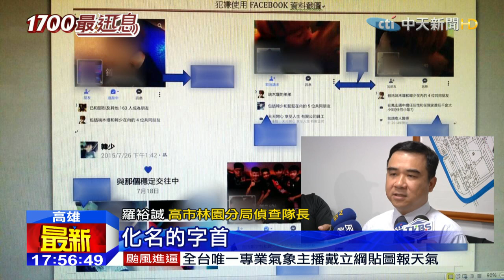20150805中天新聞 自命「韓風」暴力集團 最小成員僅15歲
高雄市警方破獲一個暴力集團，年紀最大的21歲，最小才15歲，男女都有，而韓流當道，這群人臉書名稱都以「韓」為開頭，自命為「韓風集團」，手段十分凶殘，曾經把被害人打得手臂縫了六十針，差點斷掉。